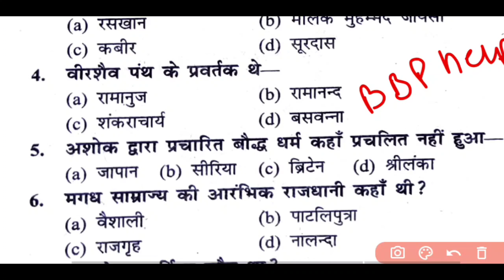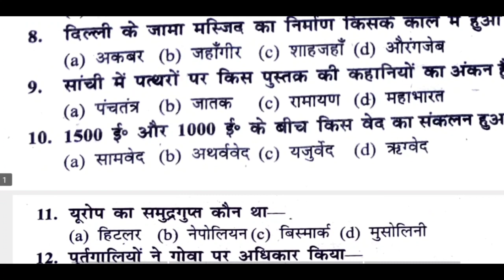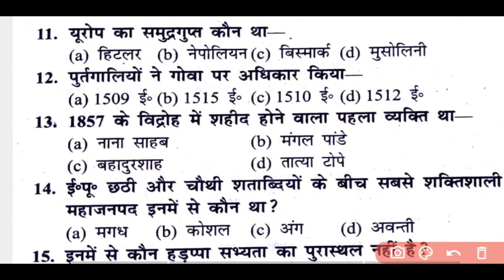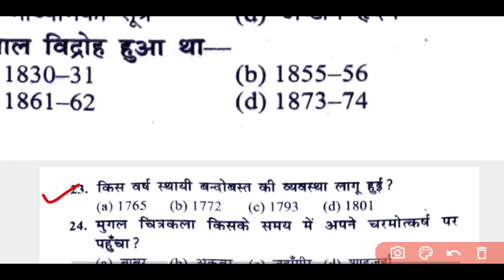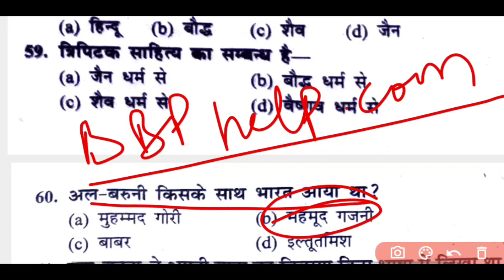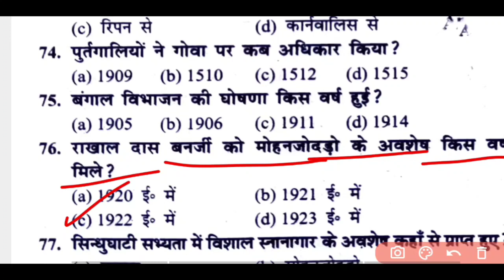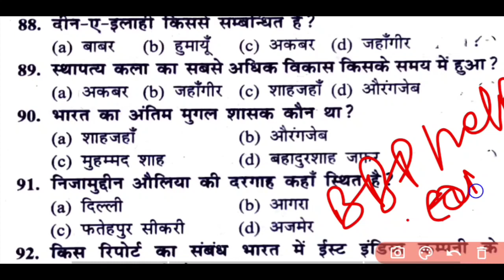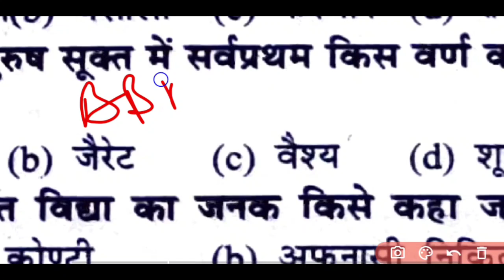Class 12th History (इतिहास)Model paper 2022,Bihar board History model paper 2022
12th Class History (इतिहास) Sentup Exam Answer Key 2022 || History Class 12 Answer Key  Sent Up Exam

History Class 12 Model Paper Set-03- 2021||12th Class History Brilliant Model Paper 2021#modelpaper2021​history​class12​#
12th Class History (इतिहास) Top 100 Questions for 2021|| Class 12 History Important Questions 2021#biharboardpatna​class12​history​
History Class 12th Top 100 Objective Questions ||History (इतिहास) Important Questions For 2021
12th history model paper 2021 | 12th class
history इतिहास के important question जो 2021
में आएगाbiharboardpatna​class12​modelpaper2021​,
12th History Model Paper 2021- New pattern

board
➡️ Points Covered in This Video ⬅️
0:04​
2:07​
3:30​
4:54​
5:10​
6:30​
7:50​
8:54​